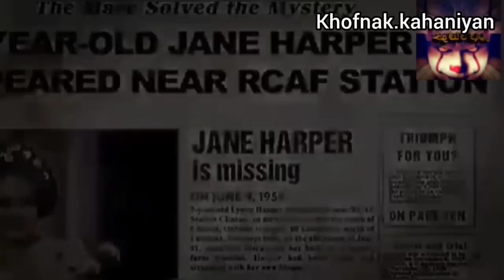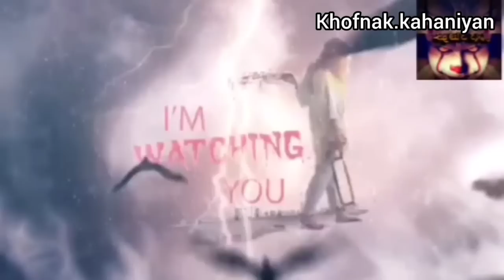Urdu Hindi Khofnak Kahaniyan ||Jin Stories ||Chudail ki kahaniya